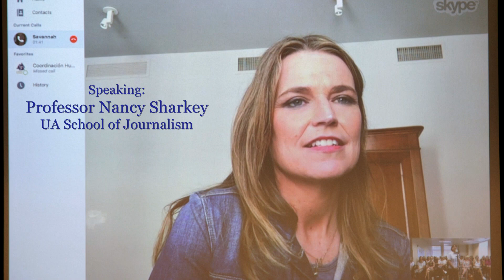Savannah Guthrie, on covering the Trump administration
University of Arizona School of Journalism alum Savannah Guthrie, co-anchor for NBC's "Today Show," gave advice and reflected on her career in a funny, engaging Skype interview on April 20, 2017, with 50 students. Prof. Nancy Sharkey moderated the event, organized by Colleen Bagnall, of the University of Arizona College of Social and Behavioral Sciences. Look later for a video of the full Skype conversation.